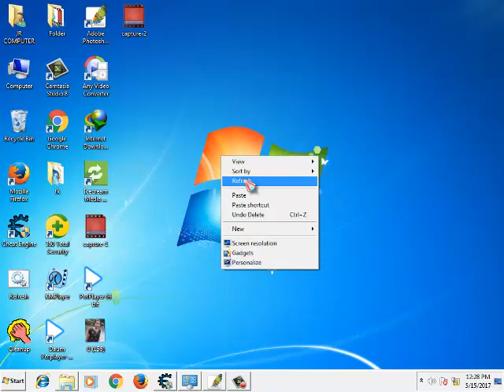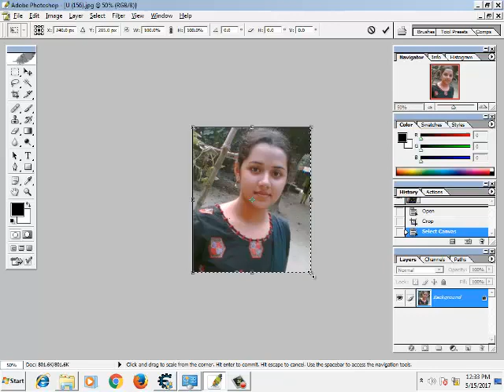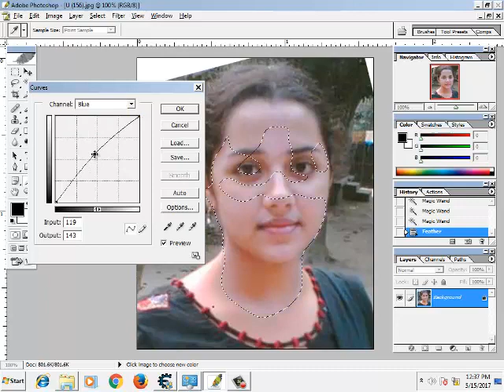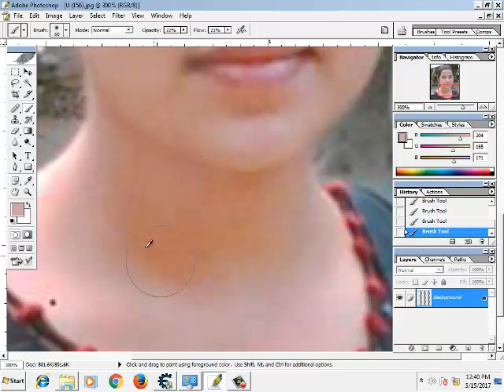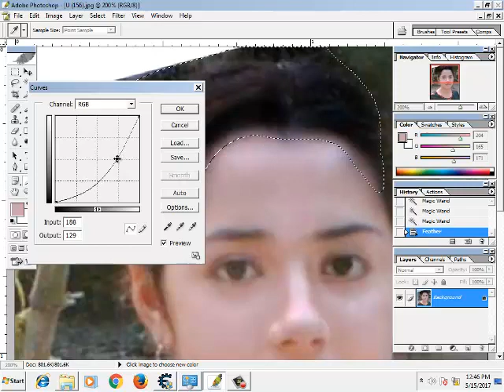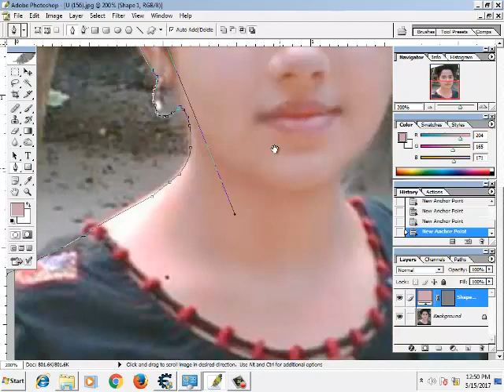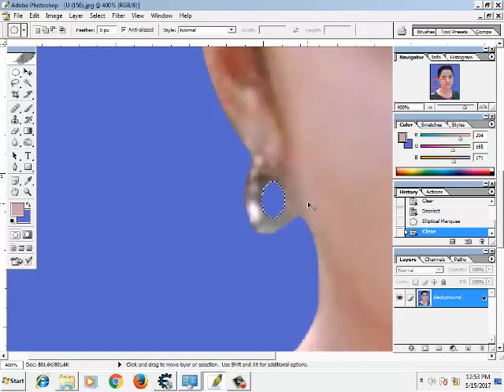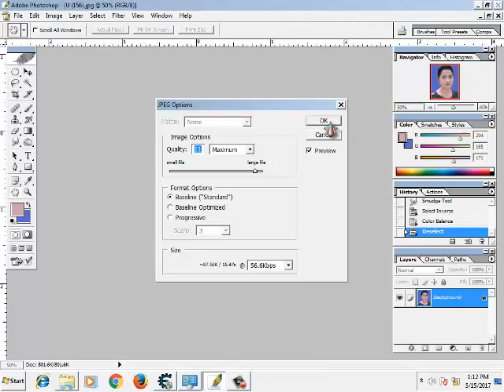Adobe Photoshop CS www amin com